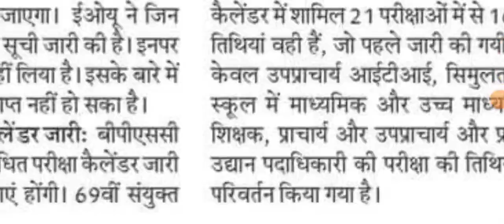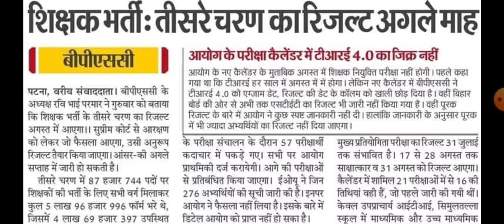BPSC TRE 3 परीक्षा के रिजल्ट को लेकर आई बहुत बड़ी अपडेट🔥। BIHAR Education Department